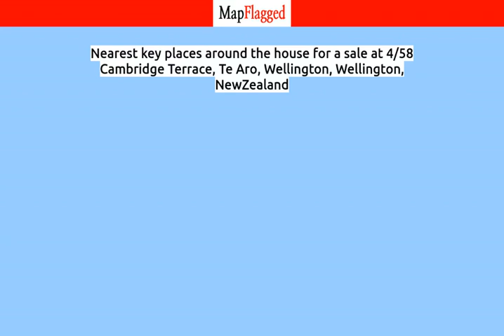NZ | Buy house at 4/58 Cambridge Terrace, Te Aro, Wellington, Wellington, NewZealand | MapFlagged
📚 Video Chapters:
0:00 Property Introduction
0:10 Property Price
1:00 Property Address
1:10 Property Description
1:15 Property Key Places
1:20 Subscribe to MapFlagged!

📣 Following is the detail of house for sale at 4/58 Cambridge Terrace, Te Aro, Wellington, Wellington, NewZealand:

3 Bedroom
0 Bathroom
101 Sq m. Floor

4/58 Cambridge Terrace, Te Aro, offers a fully tenanted 3 Bedroom apartment located on the first floor. Access is through a private door, street front, between restaurant and retail shop on Cambridge Terrace.
Including loft space storage and open plan kitchen/living, this 3 bedroom apartment is ideally located, close to transport, eateries, tertiary and secondary education facilities and a short stroll to Courtney Place and the CBD.
Featuring:
3 double bedrooms with wardrobesOpen plan kitchen, dining, living.First floor 101 sqmOven with hobWasher and dryer (in kitchen)Bathroom with showerSecure entrance with intercom.Great east-facing, central location.Net rental $800 pw- fixed termPlease call Annette Sliper today for a viewing

🏥 Nearest Hospitals to this Property:
Wellington Regional Hospital
Hutt Valley Hospital
Kenepuru Community Hospital
Nelson Hospital
Wairau Hospital

✒️ Nearest Schools to this Property:
Karori West Normal School
Karori Kids Inc
Makara Model School
Campbell Kindergarten
St Teresas School

🍕 Nearest Restaurants to this Property:
Karori Park Fish and Chips
Karori Park Cafe
Yummy Curry
The Legend Thai Take A Way
Makara Beach Cafe

🚃 Nearest Train Stations to this Property:
Awarua Street Station
Ngaio Station
Box Hill Station
Wellington Station
Simla Crescent Station

🏬 Nearest Shopping Malls to this Property:
James Cook Arcade
Capital on the Quay
Wellington Cable Car
Cafe Villa
Karori Mall

🌼 Nearest Parks to this Property:
Terawhiti Wilf Glover Turf
Makara Peak Mountain Bike Park
Picnic Table
Makara Recreation Reserve
Karori Park

🎥 Nearest Movie Theaters to this Property:
Taki Rua Productions
Light House Cuba
Lux Light Festival
Penthouse Cinema and Cafe

☕ Nearest Cafes to this Property:
Karori Park Cafe
Cafe on the Square
Penny's
Rosina's Cafe
Makara Beach Cafe

✈️ Nearest Airports to this Property:
Omaka Aviation Heritage Centre
Picton Aerodrome
Kapiti Coast Airport
Marlborough Airport
Wellington International Airport

🏢 Nearest Stores to this Property:
Wellington Tilers
Galit Maxwell Pottery
Health and Nature
Karori Park Dairy
Mud Cycles

➕ Nearest Doctors to this Property:
Kelburn GPS
Laser Aesthetics
Richard Evans Vascular
Karori Medical Centre
Karori Podiatry Centre